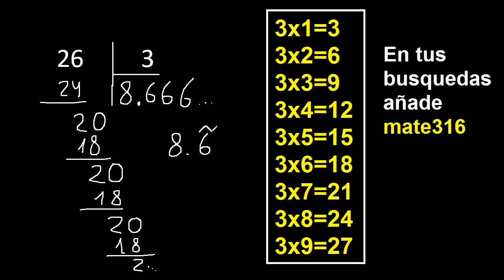dividir 26 entre 3 , como dividir